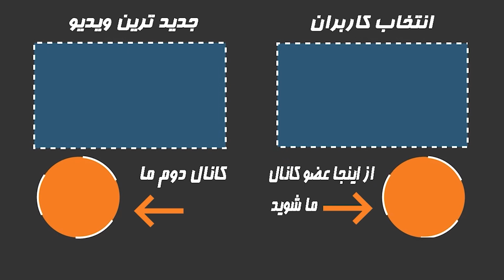گریه هواداربرای امیر مقاره خواننده پاپ در آغوشش